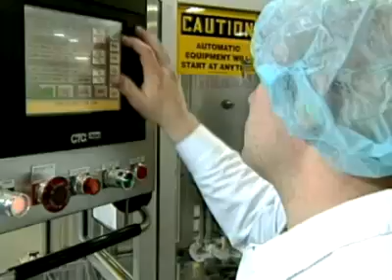Controlling Hypertension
A significant advancement in treating hypertension is inhibiting the molecule renin, which is involved in the development of elevated blood pressure levels.